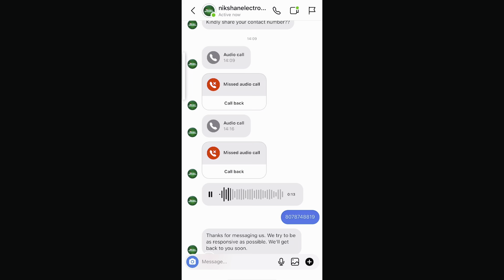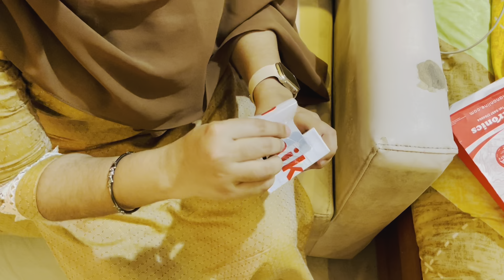Nikshan Electronics ന്റെ Predict & Win Contest ൽ എനിക്ക് ഒരു gift കിട്ടി guys